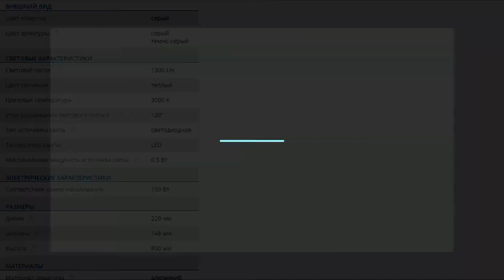Ландшафтный уличный светодиодный светильник Novotech Roca 357446